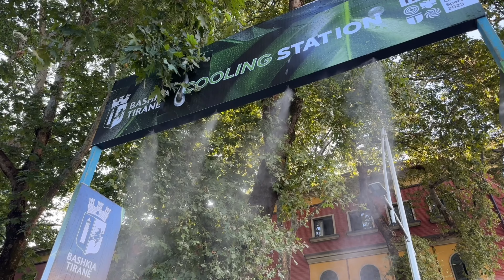How to spend 24 hours in capital city of Albania | Sounds & Sights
Although 24 hours seem like a small time but you can still experience a lot in Tirana. Admire the street art on walls, Italian architecture in Skanderberg square and vibrant life in the cafes!